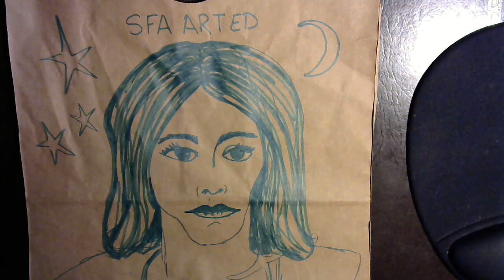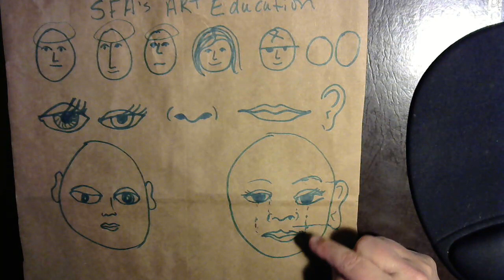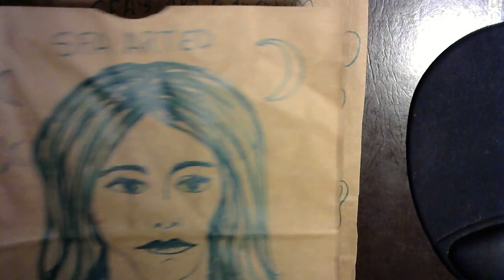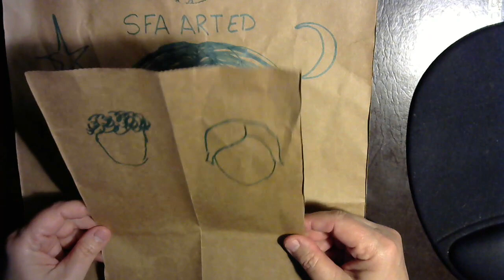SFA Art Education Portrait Drawing Introduction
Introduction to the Selfie-a-Day Self Portrait Assignment